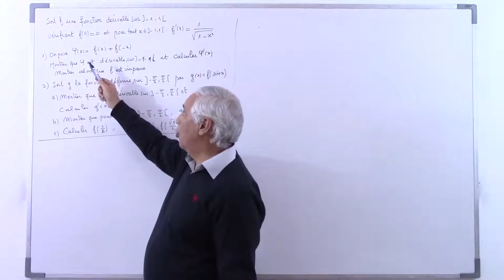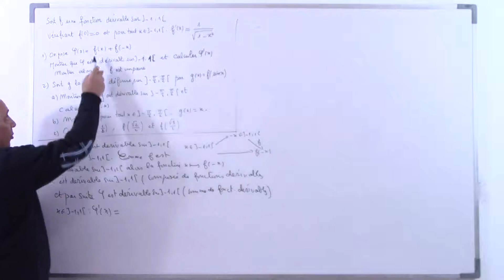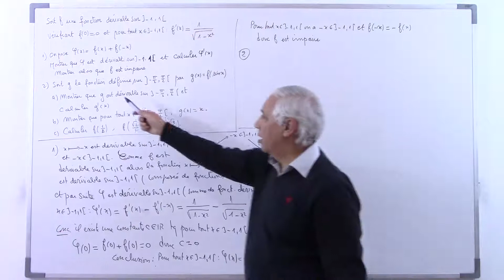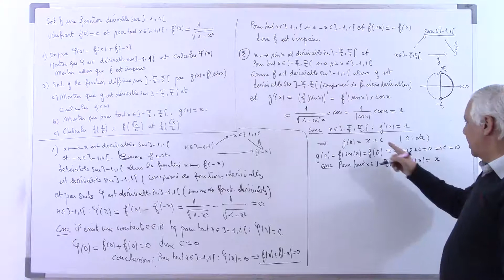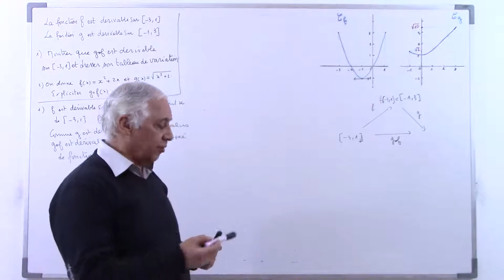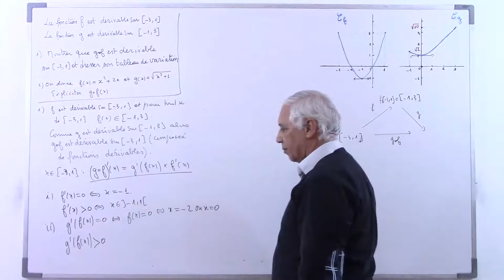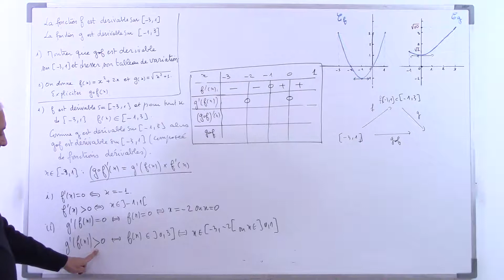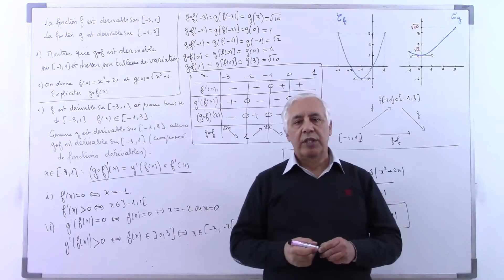05 Exercices : dérivée de la composée de deux fonctions/lecture graphique.